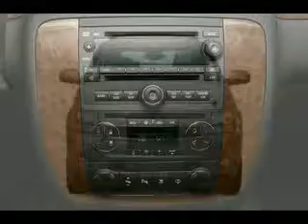Used 2007 Chevrolet Tahoe Mesa AZ 85201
Type: used
Year: 2007
Make: Chevrolet
Model: Tahoe